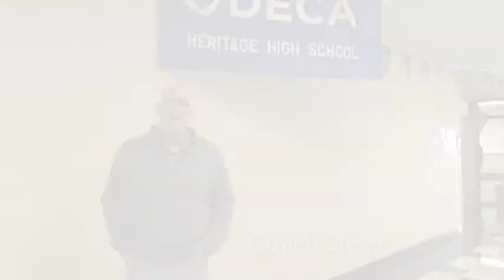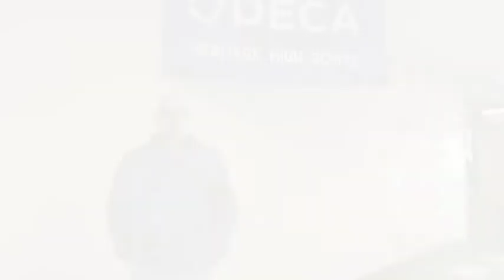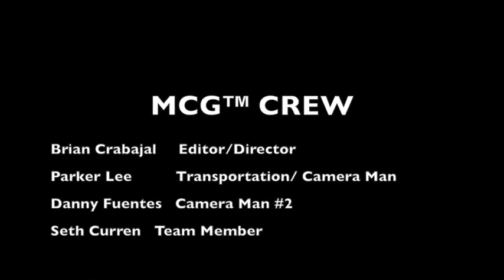War Eagle Television Rogers Heritage High School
Broadcasting from Rogers Heritage High School